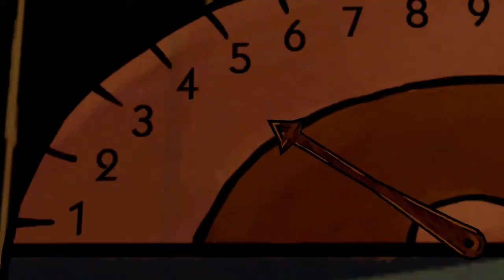These Lips are Sealed | The Wolf Among Us Pt.17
Bigby used to eat his way through all in his path. Now he has to protect those who fear him on the streets of New York and it's up to me to keep him cool, calm and collected.